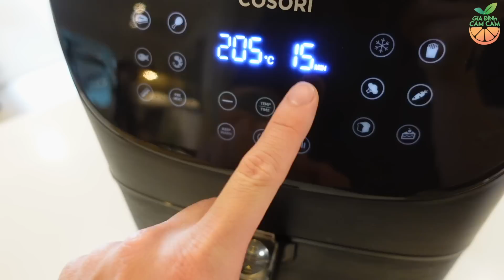LÀM THỊT QUAY GIÒN BÌ BẤT BẠI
GiaDinhCamCam Chào cả nhà, sau mấy lần làm thịt quay thì mình nhận được rất là nhiều câu hỏi của mọi người nên hôm nay mình quay video này nhé, Chúc cả nhà thành công.

Nguyên Liệu :
Thịt ba chỉ : 1,5kg
Nước trần sơ bì : Dấm : 1 thìa canh , Muối : 1/2 thìa canh
Quết mặt bì : Dấm : 2 thìa canh, Muối : 1/2 thìa canh
Sốt ướp :
Hạt nêm : 1 thìa canh
Hạt tiêu : 1/2 thìa canh
Ngũ vị hương : 1 thìa canh
Xì dầu đặc biệt : 1 thìa cafe
Dầu hào : 1 thìa canh
Hong bì : 1 tiếng trước quạt
Sấy bì : 100 độ 40 phút
Nướng lần 1 : 180 độ 40-45 phút
Nướng lần 2 : 205 độ 15 phút